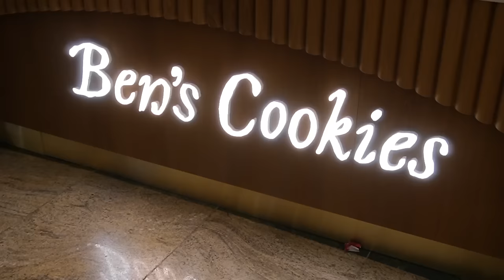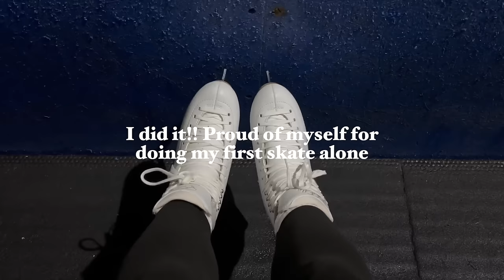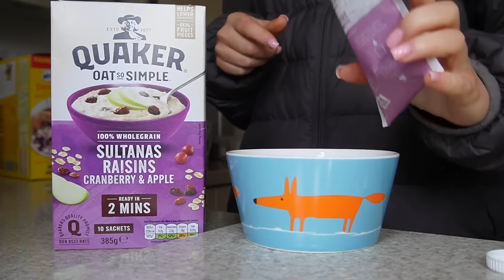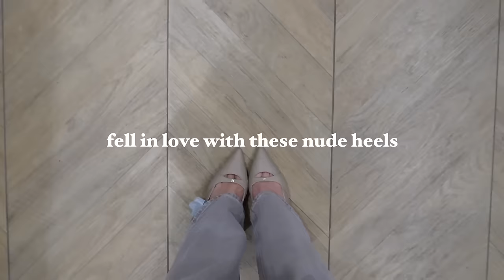WEEKLY VLOG | new hobbies, what I'm eating & a trip to bicester village!!🤍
happy sunday! hope you all enjoy today's vlog which is mostly me waffling😃

0:00 SUNDAY - ice skating & a cozy night
4:21 MONDAY - meal prep, decorating dilemmas & date night
18:47 TUESDAY - abercrombie haul & my fav current lunch
28:32 WEDNESDAY - a big chat
44:55 FRIDAY - new makeup & a trip to Bicester village
50:08 SATURDAY - Bicester village haul

Hannah Renee
Carbon Creative Ltd
Tomorrow
MediaCityUK
Salford, Manchester
M50 2AB